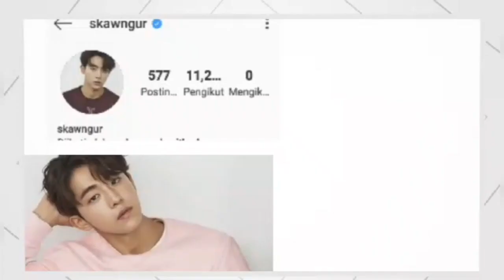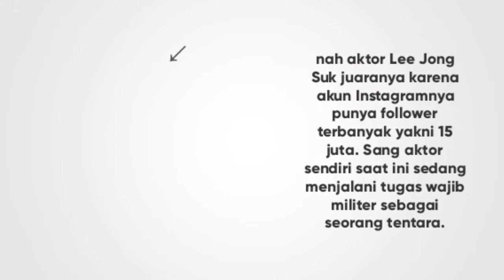5 Aktor Korea Dengan Followers Terbanyak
Aktor Korea memang selalu di tunggu tunggu oleh para penggemarnya untuk bermain drama yang di perankan nya,jadi tak heran kalau penggemar mereka selalu mengikuti kegiatannya melalui akun sosial media tentunya. seperti instagram,jadi tak heran juga jika followers nya hampir jutaan seperti

5 aktor Korea berikut ini
Park seo Joon hingga Lee min hoo..

Yuu simak,👉👉👉👉